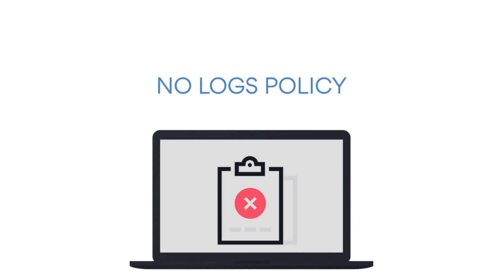RAF Poor Readiness- 4 keys issues pointed out in report !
The Russian invasion of Ukraine is surely having a profound impact on security architecture in Europe.
Several Western nations that have scalded back military expenditure in the last few decades are now feeling the pinch.
One such country is the United Kingdom.
A Commons Defence Committee report named, ‘Aviation Procurement - Winging it’ has exposed issues with the Royal Air Force.
The panel of British MPs has come down heavily on the Ministry of Defence on several aspects
Commons Defence Committee in the report states air capability gap will persist into the 2030s and leave Britain “dangerously exposed”
The report states, that Britain's combat aircraft fleet is “alarmingly” low in number and would struggle to defend the UK in an all-out war

In this video, Defense Updates analyzes how British report exposes the RAF’s poor combat readiness ?
Let's get into the 4 key issues pointed out in the report.